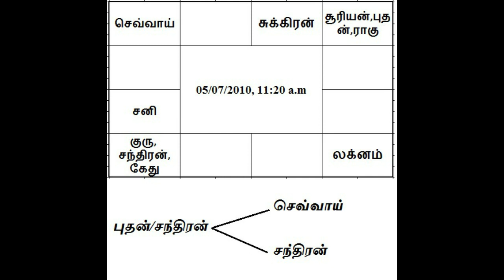நல்ல நேரம் குறிப்பது எப்படி - முஹுர்த்தம் | Muhurat using GMP method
GMP முறையில் எவ்வாறு எளிமையாக முஹுர்த்தம் குறிப்பது என்பதன் விளக்கம்

மேலும் விவரங்களுக்கு 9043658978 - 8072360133 (Online Class)